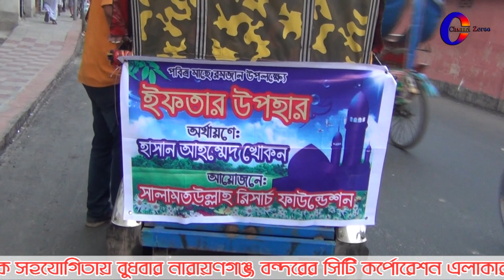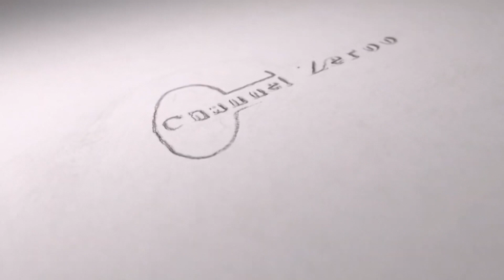সালামতউল্লাহ রিসার্চ ফাউন্ডেশনের মাসব্যাপী ইফতার উপহার বিতরণ শুরু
পবিত্র মাহে রমজান উপলক্ষ্যে সালামতউল্লাহ রিসার্চ ফাউন্ডেশনের উদ্যোগে প্রতিবছরের ন্যায় এবারও প্রথম রমজান থেকে শুরু হয়েছে কর্মহীণ অসহায় মানুষের মাঝে ইফতার সামগ্রী বিতরণ কার্যক্রম। দৈনিক বিজয় পত্রিকার সম্পাদক সাব্বির আহমেদ সেন্টুর নেতৃত্বে বন্দরের বিভিন্ন স্থানে ঘুরে ঘুরে উন্নত মানের খাবার অসহায়দের মাঝে তুলে দেয়া হয়। খাবার বিতরণ কার্যক্রমে আর্থিক সহায়তায় রয়েছেন সালামতউল্লাহ রিসার্চ ফাউন্ডেশনের চেয়ারম্যান সুদূর সিঙ্গাপুর প্রবাসী হাসান আহাম্মদ খোকন।

On the occasion of the holy month of Ramadan The Salamatullah Research Foundation has started distributing Iftar items among the unemployed and helpless people from the first Ramadan like every year. Led by Sabbir Ahmed Sentu, editor of the daily Vijay Patrika, high quality food was distributed among the needy at various places in the bandar .Hasan Ahmed Khokon, chairman of Salamatullah Research Foundation and a distant Singaporean expatriate, is providing financial support for the food distribution program.